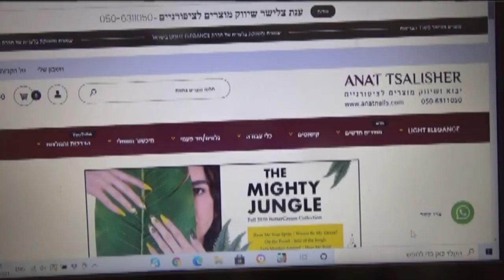אתר חדש למוצרי ציפורניים ! וקוד קופון מתנה בכל קניה R2021